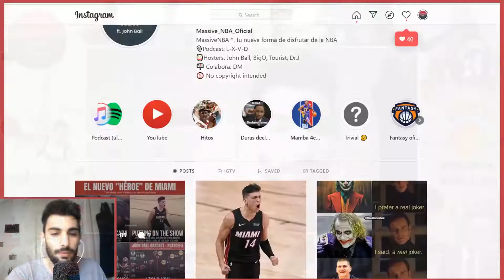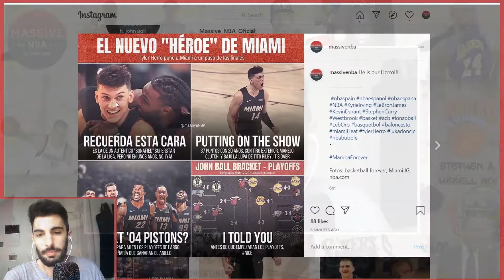TYLER HERRO, UNA NUEVA ESTRELLA EN LA NBA | MIAMI, A UN PASO DE LA FINAL| ¿LOS NUEVOS '04 PISTONS?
TODO NUESTRO CONTENIDO ESTA DESMONETIZADO
ALL MASSIVENBA CONTENT IS DEMONETIZED